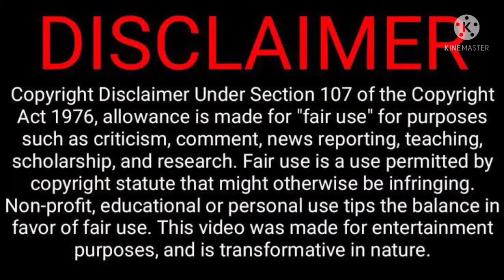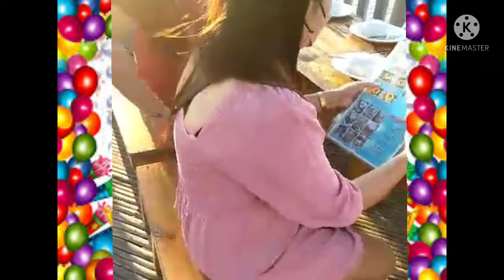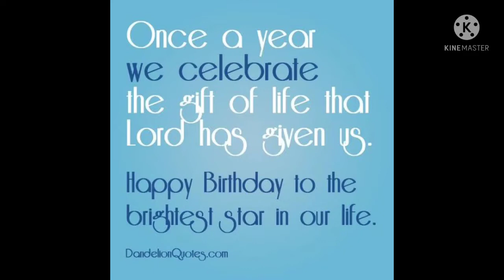HAPPY BIRTHDAY WENNIE JOY GULCH/ROJO'S FLOATING RESTAURANT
Happy Birthday Wnnie Joy Gulch!!!
Feb.16, 2022
@Rojo's Floating Restaurant

FOR MY INTRO:
Music Credit to: